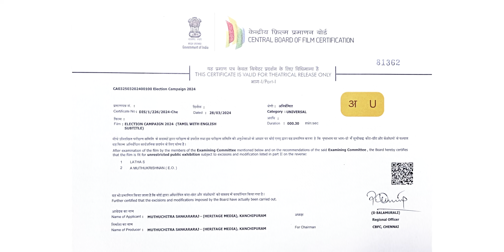GELS 2024 Voter awareness Video on Persons with Disabilities (PwDs) - 5